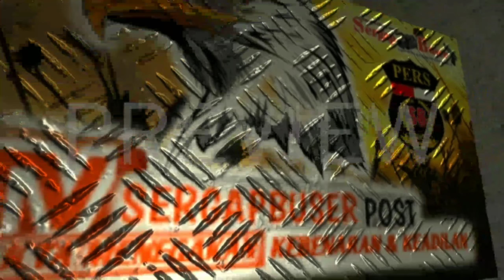KAPOLSEK LABUHAN MARINGGAI KOMPOL YUSVIN MENJADI PEMBINA UPACARA DI SMAN 1